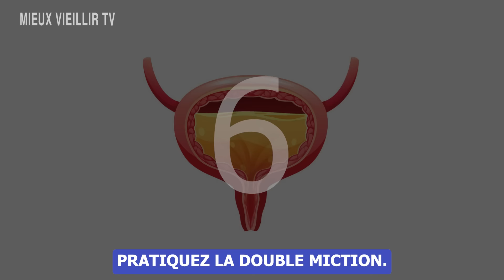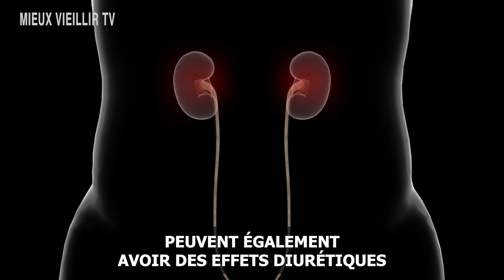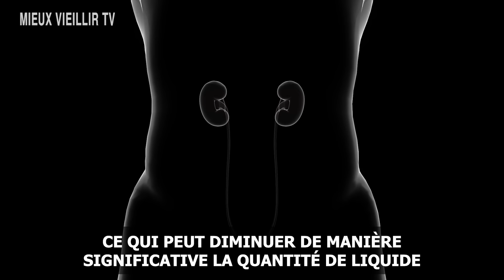8 meilleures façons d'arrêter d'uriner la nuit et de soigner votre nycturie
Vous en avez assez de vous réveiller plusieurs fois pendant la nuit pour aller aux toilettes ? Si vous vous retrouvez à faire des allers-retours fréquents aux toilettes la nuit, vous n'êtes pas seul. La nycturie, ou mictions fréquentes durant la nuit, est un problème courant qui perturbe le sommeil et impacte votre qualité de vie globale. Que vous vous réveilliez une fois ou plusieurs fois, vous vous réveillé certainement fatigué, irrité et frustré de n'avoir pas pu faire une bonne nuit de sommeil. Mais que diriez-vous s'il existait des moyens simples et efficaces de gérer et même d'arrêter ce problème ? Dans cette vidéo, nous explorerons les huit meilleures façons de ne plus avoir besoin d'aller fréquemment aux toilettes la nuit, pour que vous puissiez enfin bénéficier d'un sommeil réparateur et ininterrompu. Restez avec nous jusqu'à la fin, car le conseil numéro 1 pourrait bien changer vos nuits pour toujours.

00:48 | Conseil n°8
01:41 | Conseil n°7
02:26 | Conseil n°6
03:25 | Conseil n°5
04:22 | Conseil n°4
05:13 | Conseil n°3
06:14 | Conseil n°2
07:26 | Conseil n°1